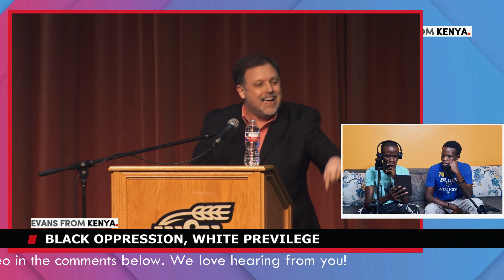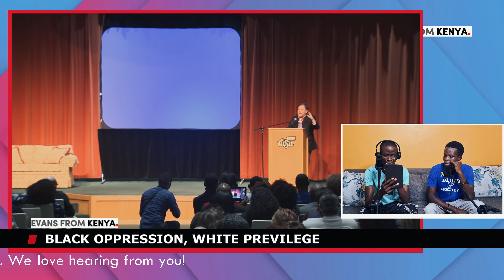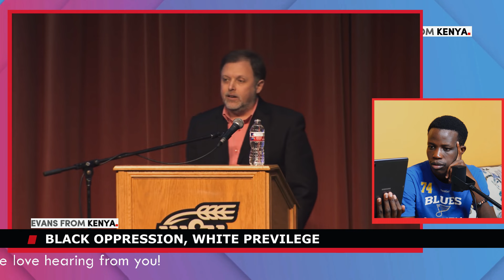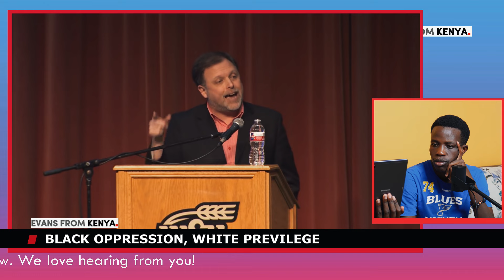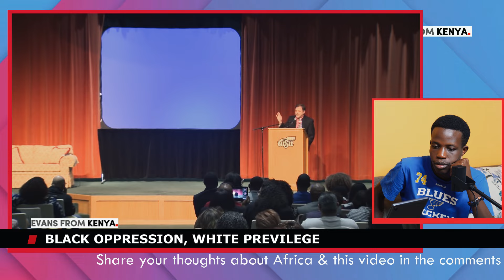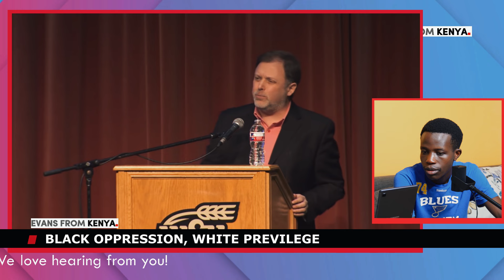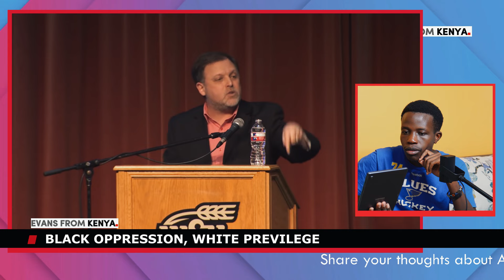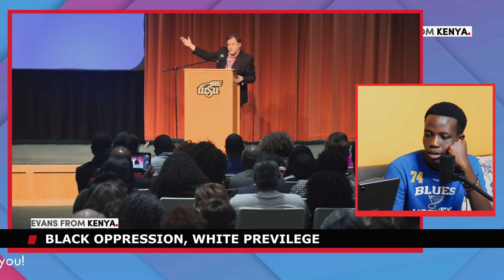Why.te lawyer CALLS OUT his race over RACISM & DEFENDS American Blacks in viral Video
Why.te lawyer CALLS OUT his race & DEFENDS  American Blacks in viral Video